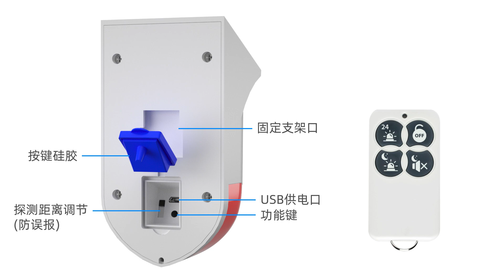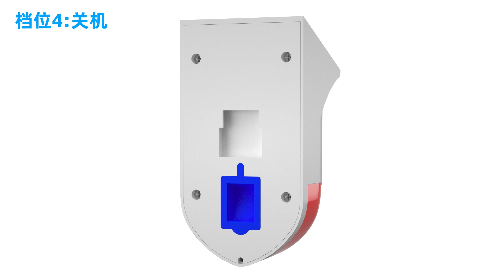太阳能户外无线遥控人体红外报警器的使用方法？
please look the video in this link, the video will help you learn how to use it. thanks!